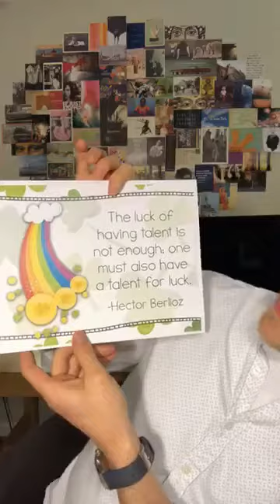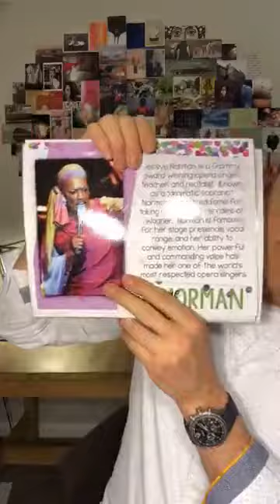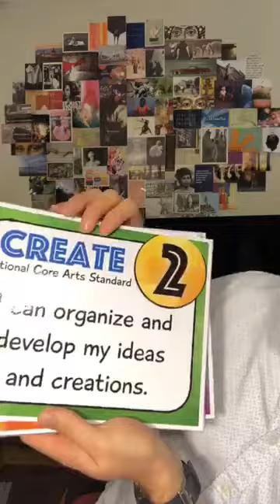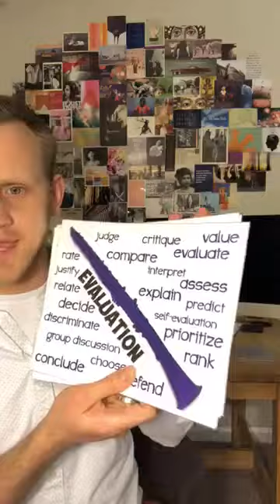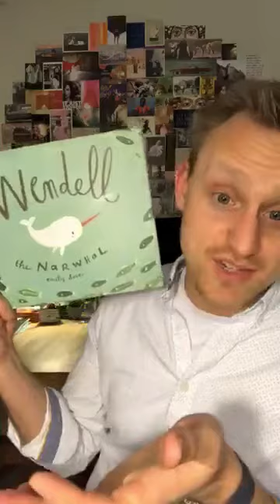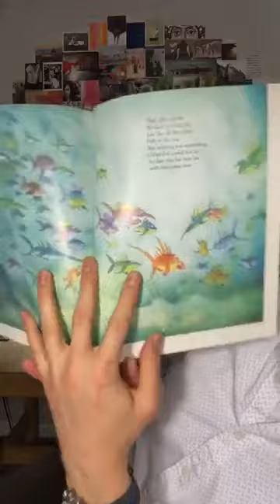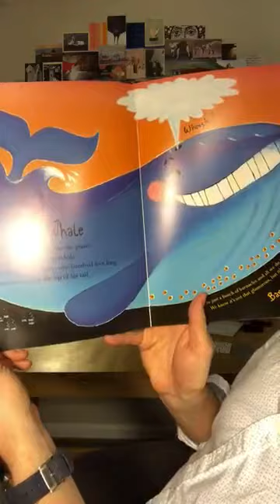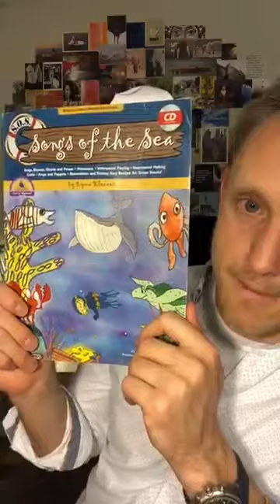Week 8 Musical Mondays PD - Second Grade Focus - Spring 2019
This week I’ll share a little bit about using bulletin boards for music advocacy and I will do a deep dive and take you through the plans for my upcoming Second grade musical performance that’s all about the ocean!

Click here for a list of all the links, resources, and references made in the video